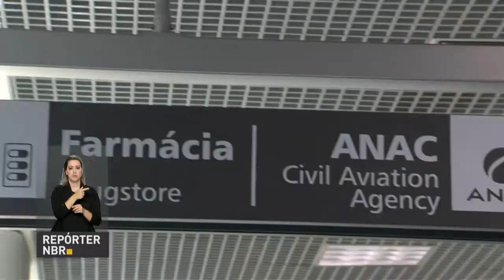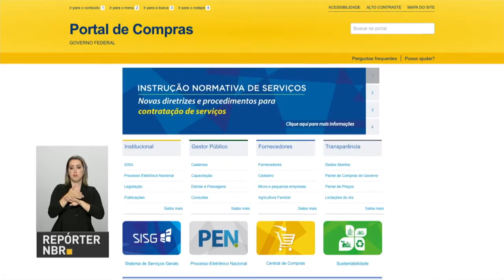Michel Temer anuncia nome do novo presidente do BNDES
REPÓRTER NBR 20H - 26.05.17:  Foi anunciado agora há pouco pelo presidente Michel Temer o nome do novo presidente do BNDES, o Banco Nacional do Desenvolvimento. A Infraero quer aumentar a ocupação das lojas nos terminais do país e oferecer mais qualidade e variedade de produtos para quem passa pelos aeroportos. Novas regras vão padronizar as  contratações de serviços terceirizados do governo federal.